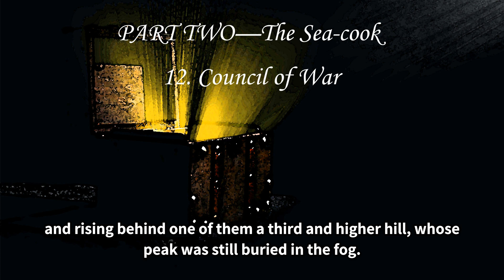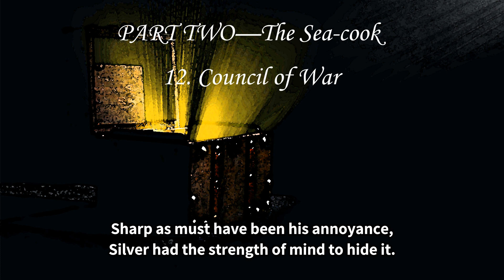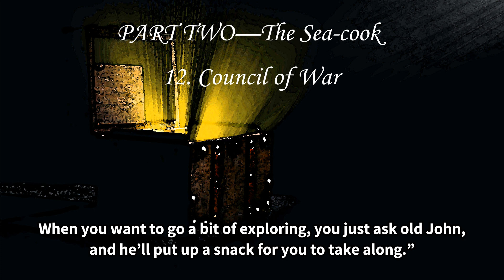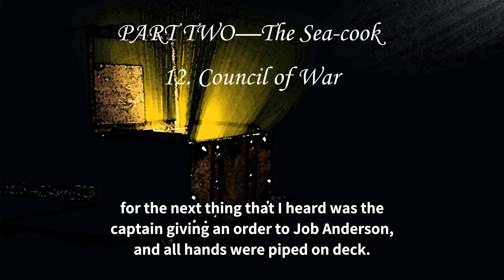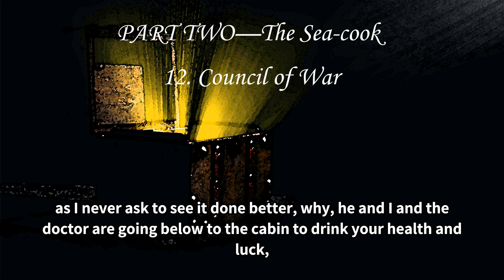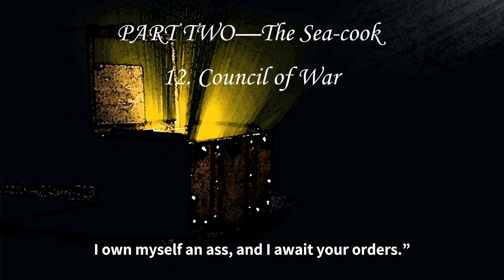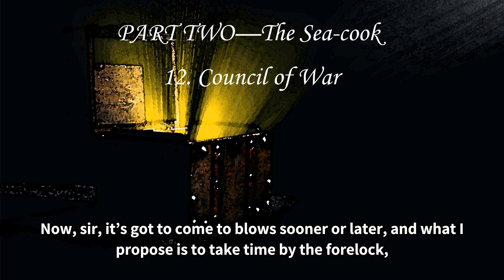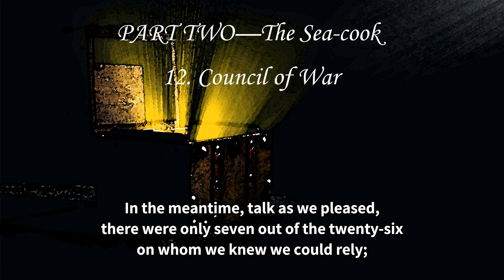[Audiobook/ENG SUB] TREASURE ISLAND 12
TREASURE ISLAND

PART TWO—The Sea-cook
12. Council of War